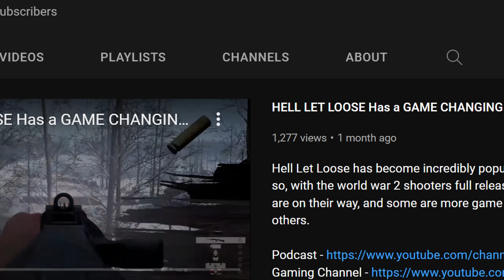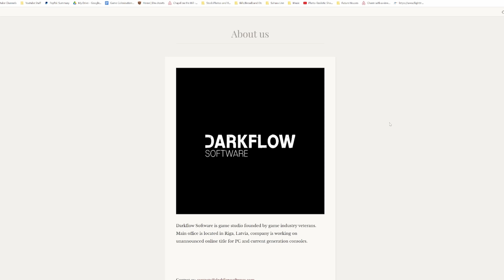ENLISTED Is Better Than You Thought